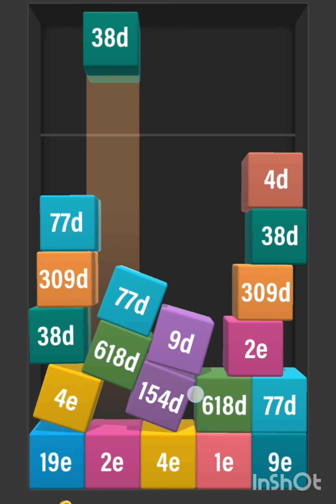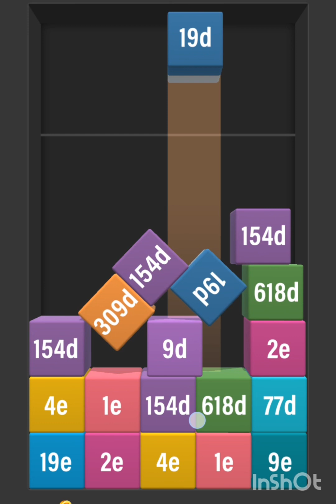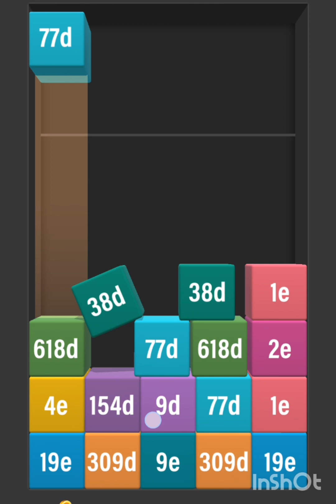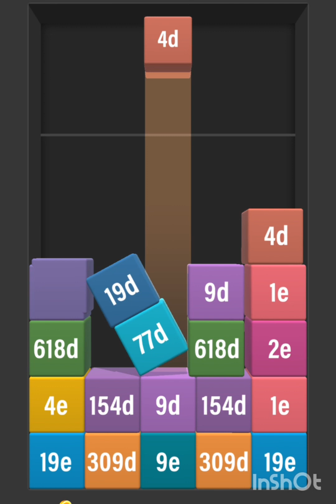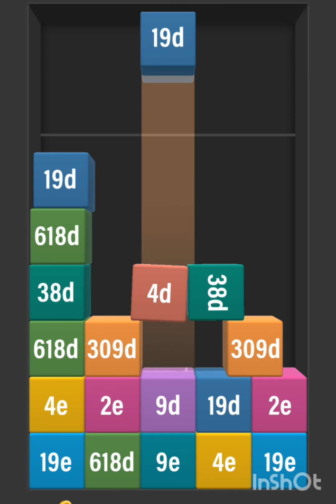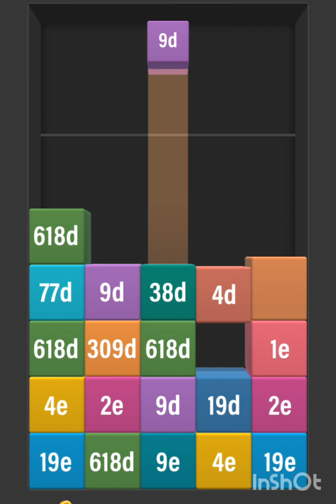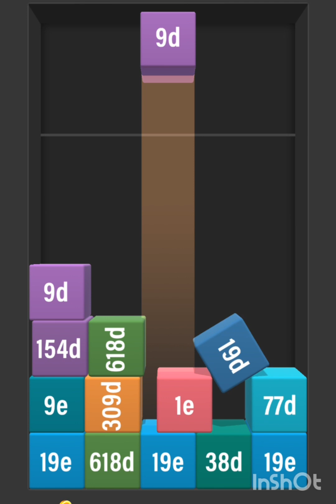I made 39e gamingvideos androidgames gamer #2048